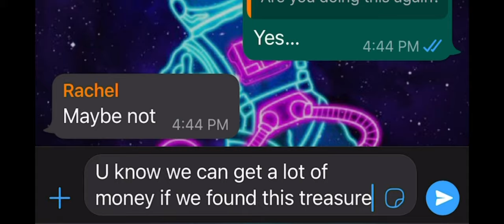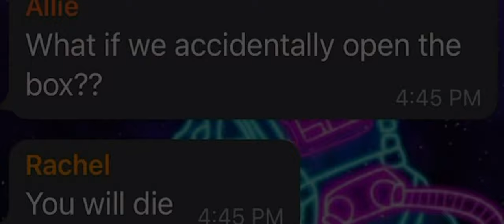Forbidden Official Trailer by Flimex Production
Flimex Production

——PRODUCTION TEAM——
Producer                               : Lyanne Loy Li Yee
Assistant Producer             : Chong Ser Yin
Director                                 : Johanna Siew Zhen Yi
Assistant Director               : Gan Xin Wei
Director of Photography    : Ng Mun Shin
Scriptwriter                          : Lay Jing Xiang
Art Director                          : Lay Jing Xiang, Tham Zi Yan
Editor                                    : Poon Xin Yi, Teoh Li Yun
Sound Man                          : Teoh Li Yun

——STARRING——
Witch            : Rishalinny A/P Santhiran
Jin                 : Addison Wong Qi En
Fong Fong   : Adam Danish Bin Roslin
Rachel          : Lai Pei Wen
Allie              : Samantha Liew Xin Ru